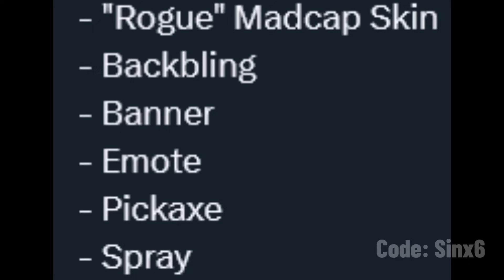FREE for everyone..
Fortnite Battle Royale the next FREE skin for everyone revealed. We'll also be getting a free emote.